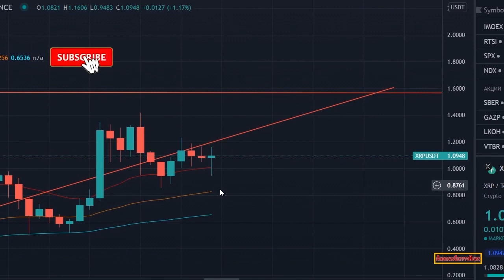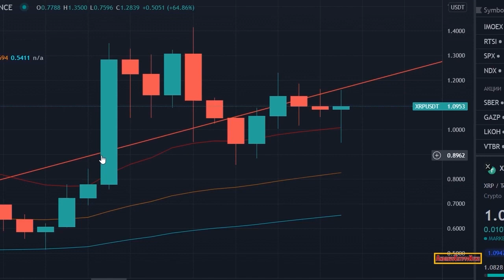Guess HOW MANY People On Earth OWN XRP